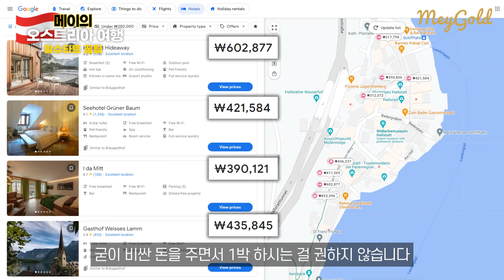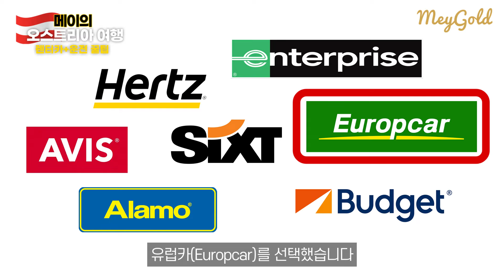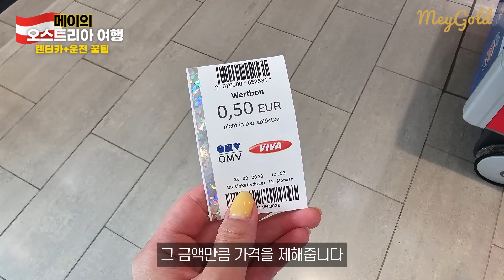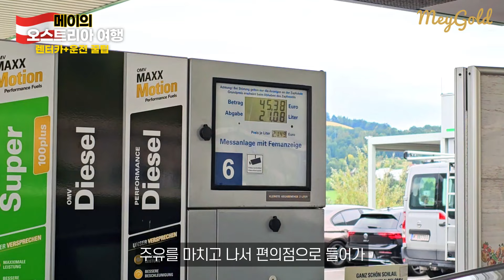🌟오스트리아 할슈타트 여행 총정리🏞 할슈타트 맛집과 여행 꿀팁 & 오스트리아 렌트카로 가는법과 운전, 휴게소, 주유까지 한번에 알려드려요!🚗🇦🇹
동화 속에서 튀어나온 듯한 아름다운 마을, 할슈타트!🏞
할슈타트는 1997년 유네스코 세계문화유산으로 지정된, 오스트리아에서 빈, 잘츠부르크와 함께 가장 인기 많은 관광지입니다.
이 아름다운 할슈타트를 200% 즐길 수 있는 꿀팁들을 알려드리겠습니다!😊

또, 오스트리아에서 렌트카 빌리는 방법과 렌트카로 할슈타트까지 가는 법,
오스트리아 운전, 휴게소, 주유에 대한 팁도 한번에 모두 정리해드릴게요!📌

▶ timestamp
00:00  Intro
00:40  할슈타트 여행
02:30  할슈타트 소금광산
02:50  할슈타트 여행 꿀팁
04:10  오스트리아 렌트카
05:33  오스트리아 운전
06:42  오스트리아 휴게소
08:19  오스트리아 주유

※ Hallstatt Salt Mine video was sourced from Salzwelten YouTube @Salzwelten1